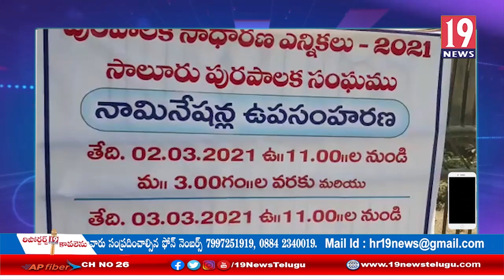సాలూరు మున్సిపాలిటీ కార్యాలయంలో నామినేషన్ల ఉపసంహరణకు ప్రత్యేక కౌంటర్లు ఏర్పాటు-విజయనగరం జిల్లా